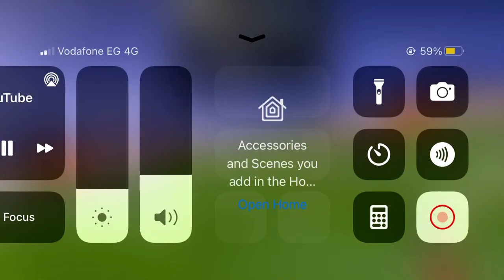Best football edits TikTok and intistgram must watch f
No hate plss